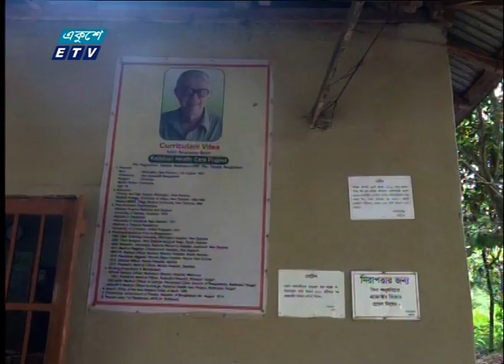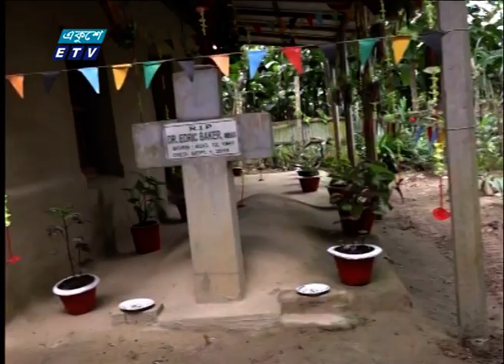গরীবের ডাক্তার ছিলেন এড্রিক বেকার || Dr. Edric Baker || ETV News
প্যাকেজের বিষয়: গরীবের ডাক্তার ছিলেন এড্রিক বেকার
প্রতিবেদক:  রত্না জামান
ডাক্তার এড্রিক বেকারের হাসপাতালের চিকিৎসা সেবা চলছে অনেকটা আগের মতোই। ছত্রিশ বছর ধরে বিনা পয়সায় সুবিধাবঞ্চিত মানুষদের সেবা দিয়ে যাচ্ছে হাসপাতালটি। বেকারের মৃত্যুর পর হাসপাতালটির হাল ধরেন যুক্তরাষ্ট্রের চিকিৎসক দম্পতি। কাজ করছেন দেশের তরুণ চিকিৎসকরাও। টাঙ্গাইল প্রতিনিধি কাজী রিপনের রিপোর্ট, জানাচ্ছেন রত্না জামান।

২০০০ সালের ১৪ই এপ্রিল এটি সম্প্রচার কার্যক্রম শুরু করে। টিভি চ্যানেলটির খবরে নতুনত্ব ও অভিনবত্ব থাকার কারণে দর্শকদের কাছে বিপুল জনপ্রিয়তা লাভ করে। দেশ বিদেশের সর্বশেষ খবর, নাটক, সিনেমা, ডকুমেন্টারিসহ নানা খবর ও বিনোদনমূলক অনুষ্ঠান প্রচারিত হয় একুশে টেলিভিশনে।